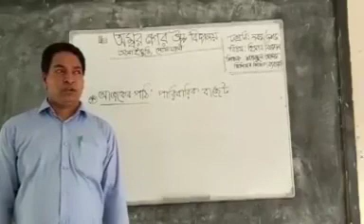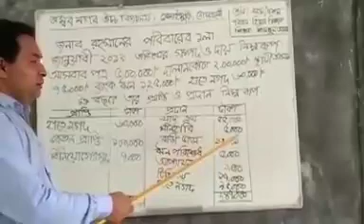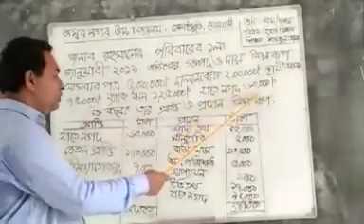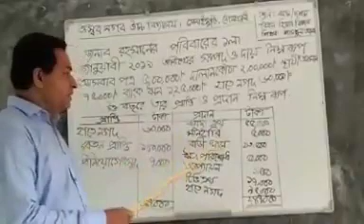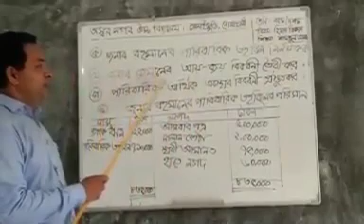হিসাববিজ্ঞান বাজেট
অম্বরনগর  উচ্চ বিদ্যালয়ের অনলাইন ক্লাস এর নবম দশম শ্রেণীর হিসাব বিজ্ঞান, পারিবারিক বাজেট